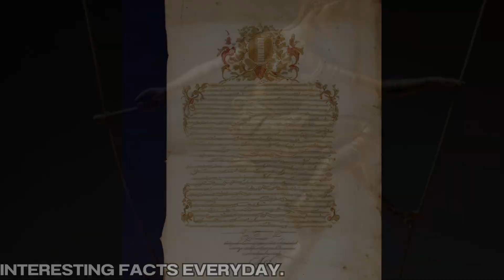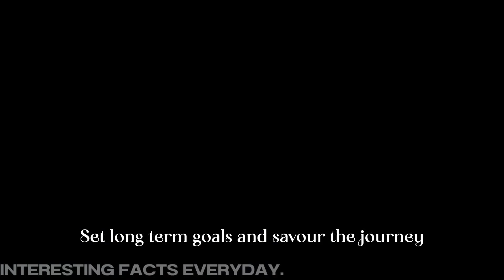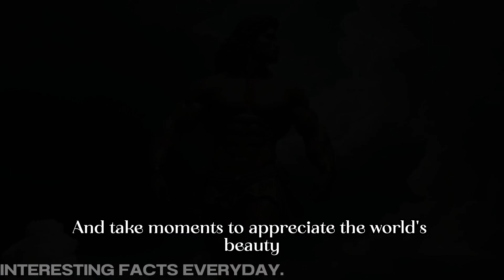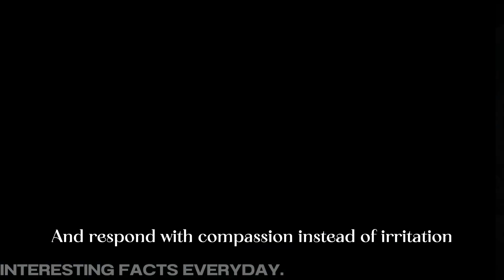THE STOIC TEMPERANCE | 10 LESSONS FROM STOICISM TO KEEP CALM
Stoic temperance is a path to tranquility and inner peace. It focuses on understanding and controlling our emotions and desires rather than being controlled by them. Through the practice of temperance, we learn to live by our values ​​and to respond, rather than react, to life's challenges. "The happiness of your life depends on the quality of your thoughts", as Marcus Aurelius said.

1.
2.
3.
4.
5.
6.
7.
8.
9.
10.
11.
12.
13.
14.
15.
16.
17.
18.
19.
20.